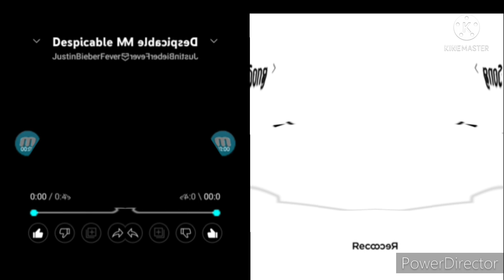Preview Minions Banana Song Round 3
G Major 1 Low Voice^3 Blue
R&W Reversed
Panmd Hit Mens
Slow Diamond 2.0
Monster GooGoo Split Not Scary 22.0